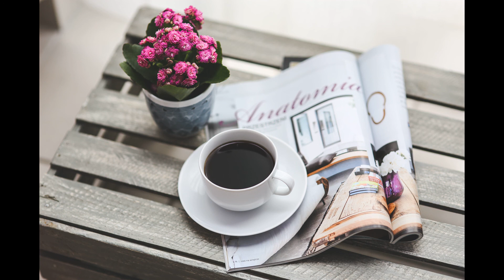Bossa Nova - Wonderfully Relaxing Piano Cafe Coffee Music - PeopleWHAT